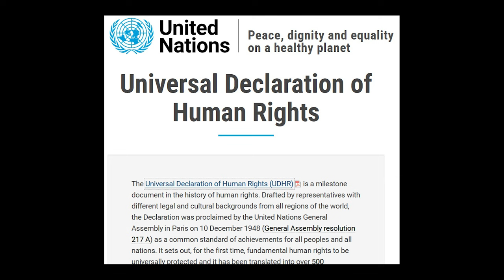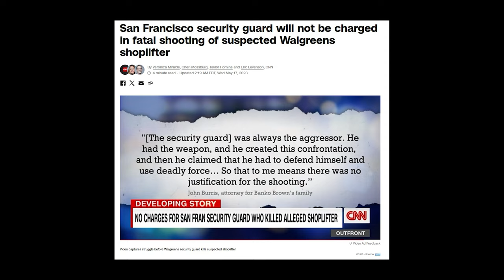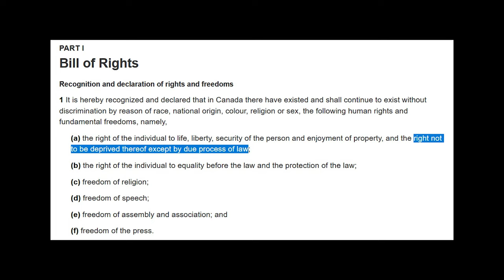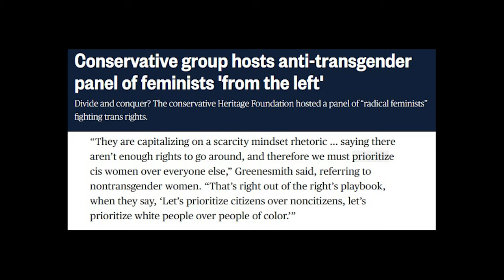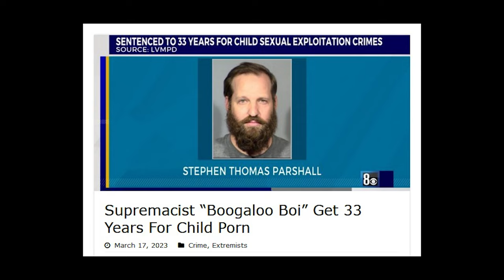The problem with “rights and freedoms”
Why governments, political parties, constitutions, laws, police and judges do not guarantee anyone’s rights or freedoms, and how the idea of rights and freedoms is used to manipulate us.

0:00 housekeeping
2:55 the right to property
4:32 who has rights?
8:56 protecting rights by taking them away
11:43 why not freedom?